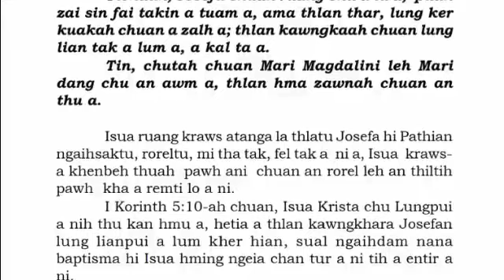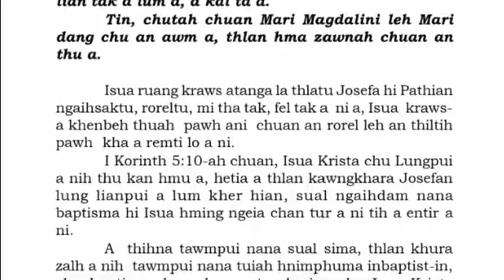Matthaia 27:57-61#PalmSunday Chibai vek ulee🙏🌿🤝 🌿🙏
Video from Solomon Neitham